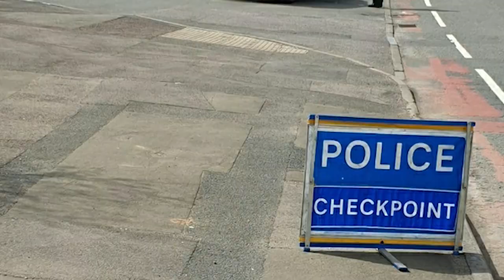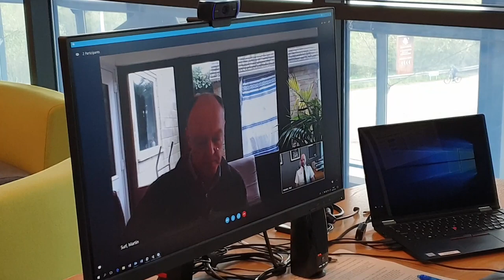Policing Coronavirus in Gloucestershire | PCC Martin Surl & Chief Constable Rod Hansen | April 2020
Gloucestershire’s Chief Constable and Police and Crime Commissioner (PCC)  have made a joint appeal to the public to abide by the Government’s social distancing rules and stay at home this Easter.

With just 24 hours to go to the first Bank Holiday weekend of the year, Chief Constable Rod Hansen told PCC Martin Surl it was ‘vitally important’ people in Gloucestershire avoid the temptation to break the current lockdown.

The appeal was made in the first of a new series of video webcasts in which the PCC put Coronavirus-related questions from the public to the county’s senior police officer.

Mr. Hansen said, “We’re coming up to the Easter holiday; the weather looks fine; children are getting less homework and  I understand the temptation to go out and visit other parts of our stunning county.

“Unless your journey is essential, please don’t go because we will be out in force, as we were last weekend, and there is a very high likelihood you will be turned around”.

The two men who run Gloucestershire Police hold weekly meetings in which Mr. Surl acts as a voice for the public – posing questions on operational policing matters and impartially holding the Chief Constable to account for the actions of the police in Gloucestershire.

As the Covid-19 pandemic has intensified and police powers extended, the Office of the Police and Crime Commissioner has received a significant number of questions from the public about how policing has changed as a result of the current restrictions.

For transparency and to keep the public informed, the PCC and the Chief Constable agreed to record these meetings in the form of a video which will be broadcast on both the OPCC and Constabulary’s websites and social media channels.

Mr. Surl said, “I have been very impressed, and reassured, by the way Gloucestershire Police have carried out their duties during these very difficult times. “But an important part of my role is holding the Chief Constable to account and as the public are not privy to the information I receive, I am happy to put some of their questions for them.

“To ensure we followed the strict social distancing guidelines, the Chief Constable and I conducted our meeting from different buildings with many miles between us. The process was filmed by colleagues who were more than the requisite two metres away like they do on the television news.

“It was certainly different and I hope the public will find it useful and informative”.